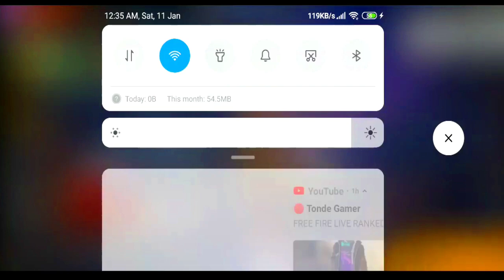How to Get Alvaro The OP Character In Free Fire